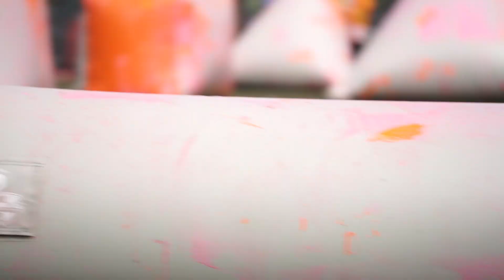Ontario Paintball League Attrition Vs Just us Premier Division